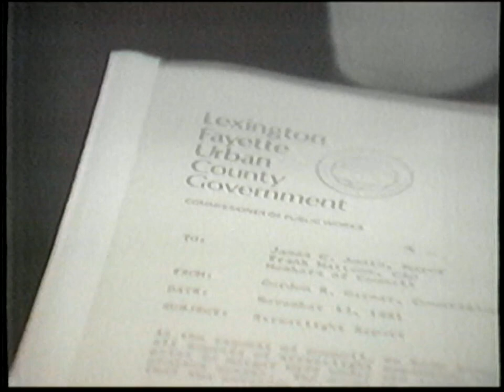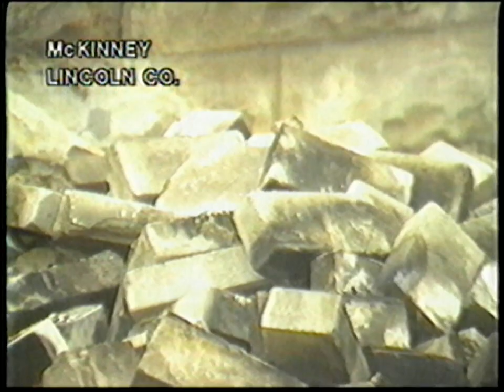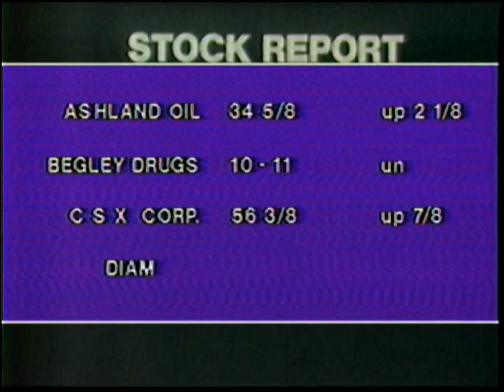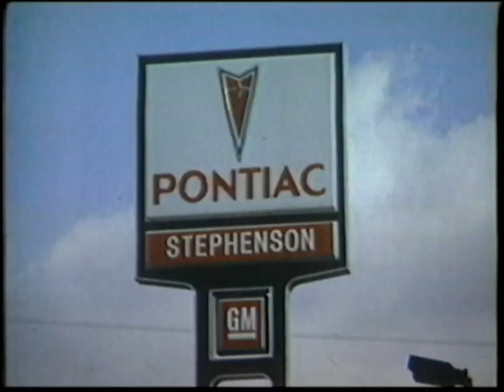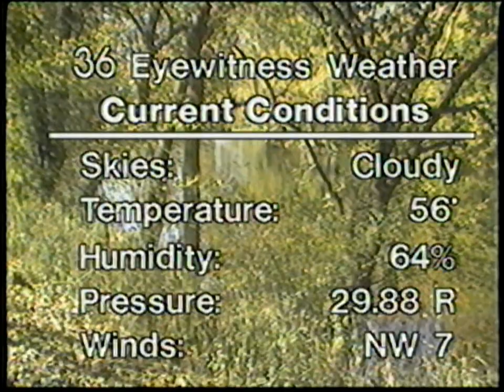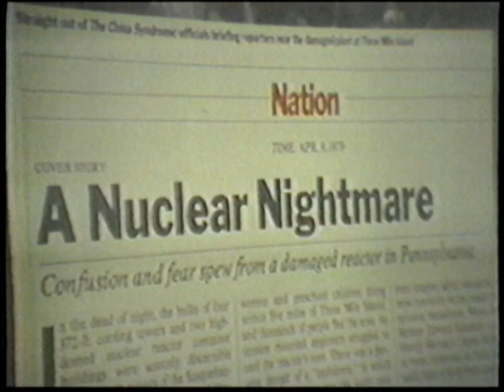WTVQ News 111781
WTVQ TV news report with anchorman, Dave Winters.  Aired November 17, 1981.